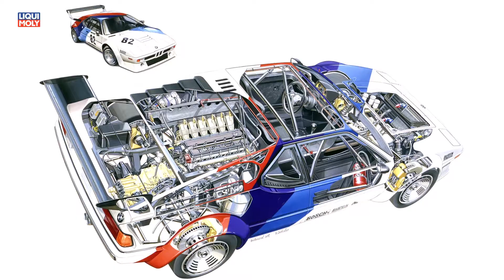Onlinemotor BMW M1 40 Jahre BMW M1